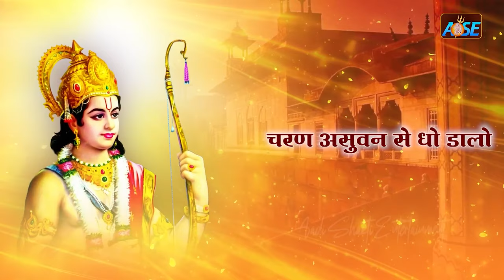Nonstop Ram Bhajan | New Ram Bhajan 2023 | Ram Bhajans | Ram Songs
2023 नॉनस्टॉप राम भजन ~ New Ram Bhajan 2023 ~ Ram Bhajans ~ New Bhajan 2023~ Ram Songs
2023 नॉनस्टॉप राम भजन ~ New Ram Bhajan 2023 ~ Ram Bhajans ~ New Bhajan 2023~ Ram Songs

Start your day with " to bring peace to your soul.

मन की शांति के लिए " " यूट्यूब चैनल पर भजन भक्ति गीत और आरती ,चालीसा व मंत्र सुने